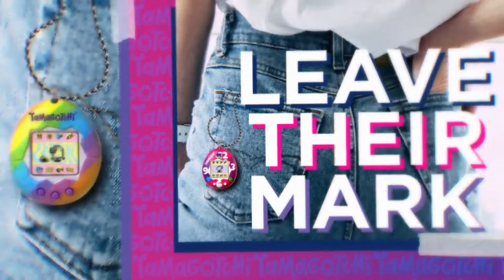Original Tamagotchi by Bandai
The Original Tamagotchi by Bandai. Raise your Tamagotchi from Egg to Child to Adult, and how you take care of it will decide which of the 7 Adults you’ll get.